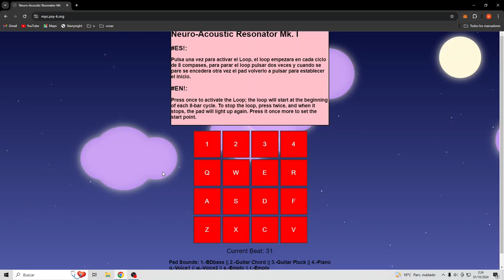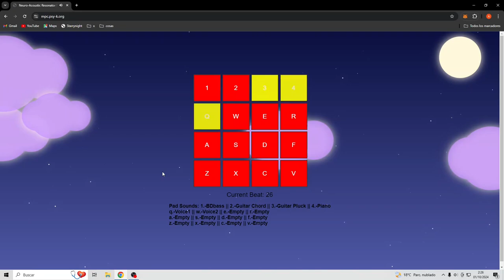hip hop lofi MPC8 Neuro-Acoustic Resonator Mk. I